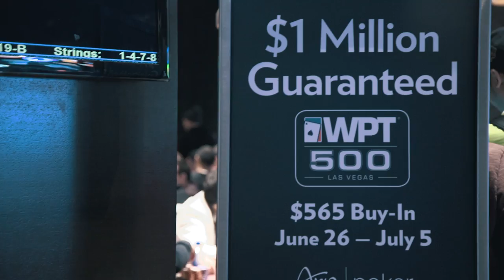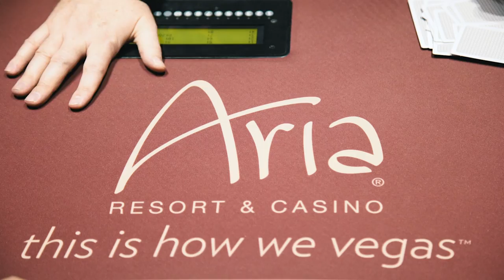A Closer Look at the ARIA Poker Room, Home of the 2017 WPT500 Las Vegas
In Vegas and looking for a place to play poker?  No need to look any further, come check out the Aria Poker Room in Aria Resort and Casino.